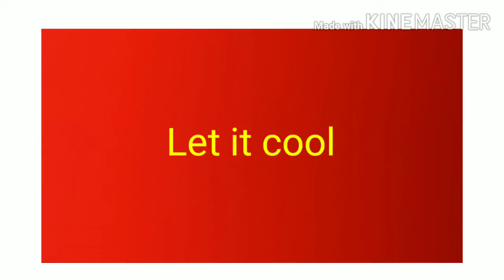इस्टंट रवा पीठ / इस्टंट उपमा / Instant upma